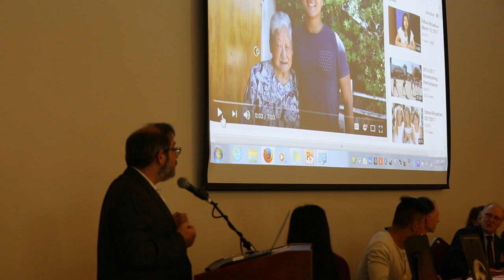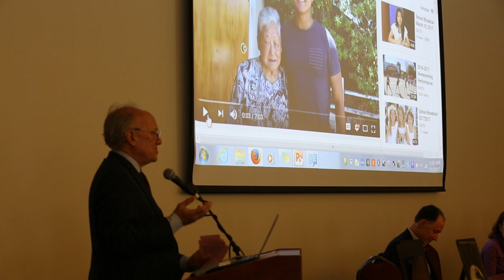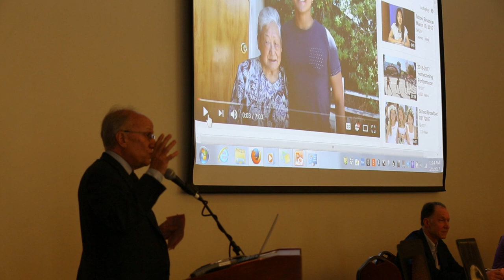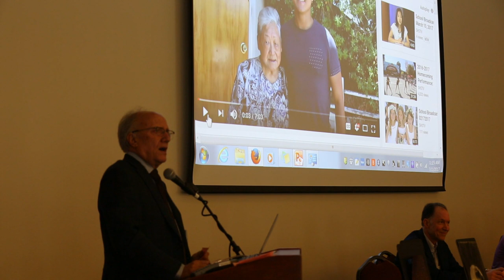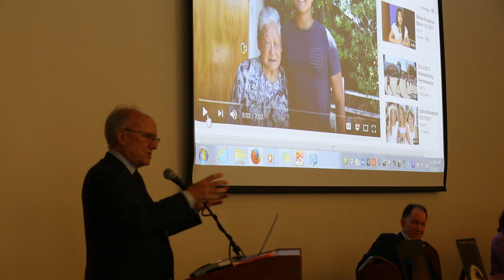2017 UCSF Memory and Aging Center Research Education Event – Q&A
At the 2017 UCSF Memory and Aging Center Research Education Event, clinician-scientists share their findings.

1. Welcome by Bruce Miller, MD
2. Is Dementia Genetic? by Joanne Taylor, LCGC
3. Familial Disorders: Tracking the Transition Between Health and Disease by Howie Rosen, MD
4. Research Update: Expanding Efforts Into Underrepresented Populations in the Bay Area by Karen Dorsman, BS
5. Research Update: Clinical Drug Trials by Julio Rojas, MD, PhD
6. 2017 Research Education Event Q&A